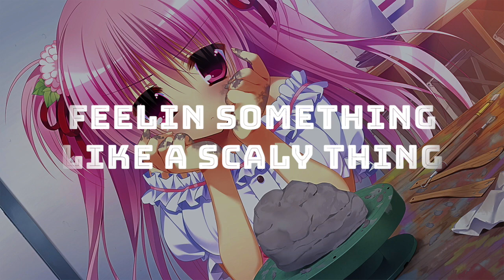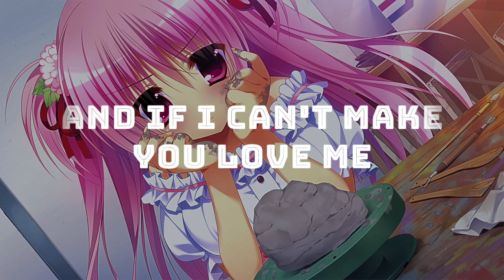Nightcore - I HATE EVERYBODY [Lyrics]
Nightcore
Song: I Hate Everybody
Artist: Halsey